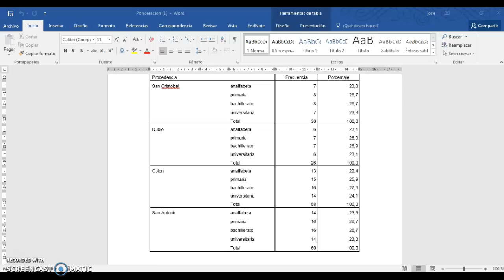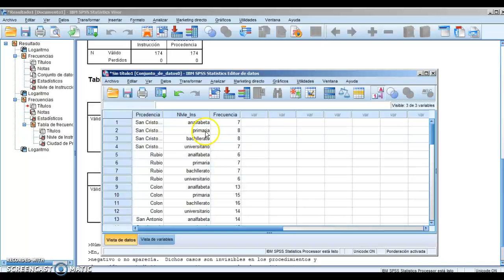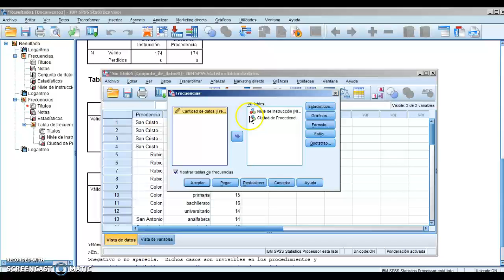POnderar datos Multivariados SPSS